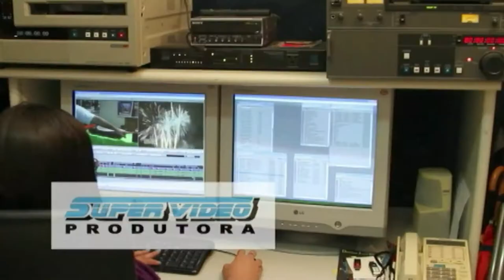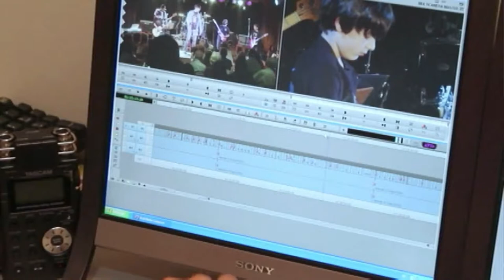Gente Carioca - PGM 461 [21/08/2021]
Gente Carioca é o programa de TV mais carioca do Brasil!

Apresentação de Cida Moraes e Fernando Reski.